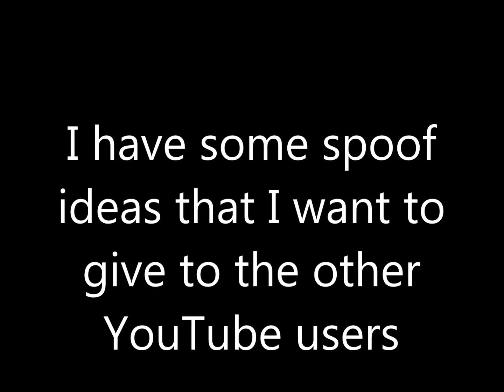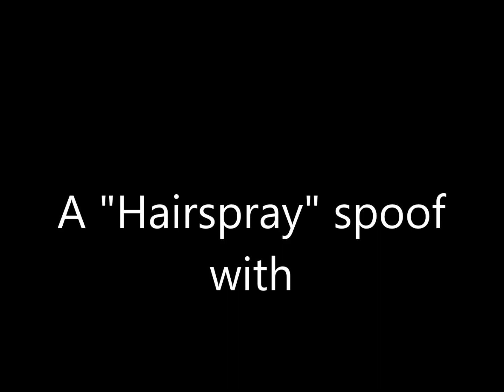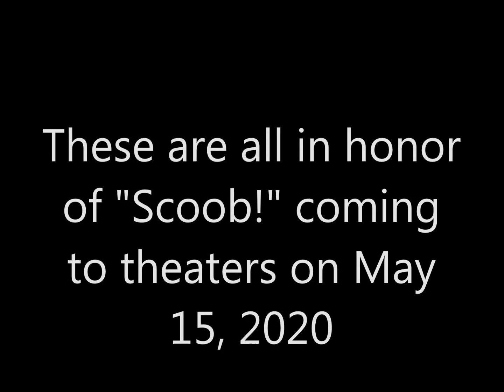Announcement about New Spoofs